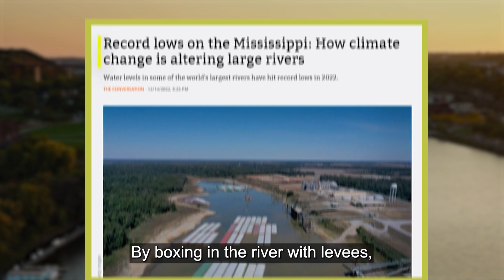The Mississippi River Discovery That’s Causing PANIC Among Scientists!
In this video, we delve into the alarming crisis unfolding along the Mississippi River. Once a lifeline for millions, this mighty river now faces erratic water levels and intense pollution, threatening both ecosystems and economies. Centuries of human engineering, from levees to deep channels, have destabilized the river, while climate change brings severe droughts and floods. Saltwater intrusion from the Gulf is damaging freshwater supplies, posing risks for agriculture and drinking water. Efforts to restore parts of the river’s natural systems are underway, but experts worry it may be too late. Join us as we explore the challenges, consequences, and uncertain future of the Mississippi River.

00:00 Intro
00:33 The Mississippi River’s Legacy and Importance
02:19 Engineering Marvel or Environmental Catastrophe?
03:48 The Environmental Toll
05:22 Flooding and Drought – A Delicate Balance
06:46 Saltwater Intrusion and Its Consequences
08:05 The Future of the Mississippi – Too Late to Reverse?
10:06 Outro